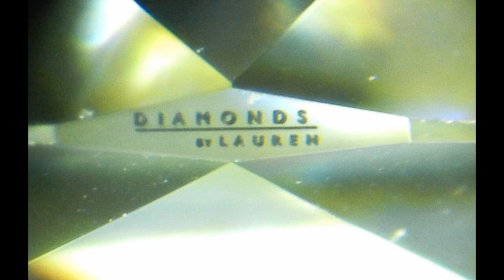J color Princess Cut Diamond surrounded by Natural Pink Diamonds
Platinum and pink gold show a stark contrast on this ring White and pink diamonds- plus the princess in the center looks great in this setting